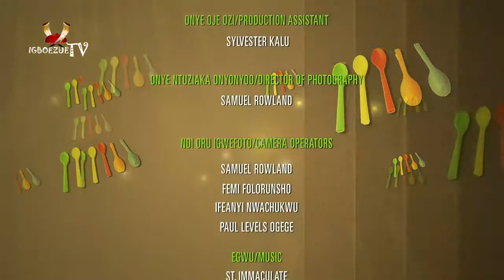How to Cook Nkwobi - Usekwu Igbo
In this episode we bring you Nkwobi (Spicy Cow Leg). This is a very special dish that Igbos enjoy life with

Usekwu Igbo

A cookery TvShow that presents Igbo food preparation. It is hosted by Ifeoma Esione who brings her flair and zest for cooking Igbo recipes and combines with her genuine warmth to give us a wonderful show that makes you feel right at home. The show is one of its kind as it is presented in Igbo language and in a kitchen studio set.